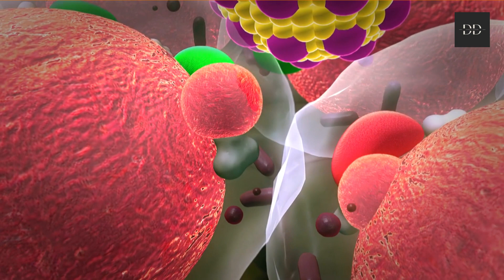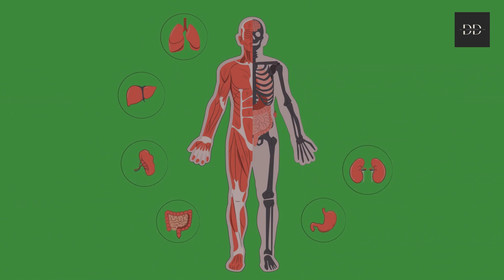"Understanding Diabetes: 3 Key Facts You Need to Know" │Daily Dose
Diabetes is a common health condition that affects millions of people worldwide. However, many individuals may not fully understand what diabetes is and how it can impact their lives. In this video, we will explore 3 key facts that everyone should know about diabetes.

First, we will discuss what diabetes is and how it affects the body. Second, we will explain the different types of diabetes and their respective causes. Lastly, we will explore the most effective ways to manage and prevent diabetes, including lifestyle changes and medical treatments.

Whether you have been recently diagnosed with diabetes or are simply interested in learning more about this condition, this video will provide you with essential information to better understand and manage diabetes. Join us as we delve into the world of diabetes and explore the 3 key facts you need to know.